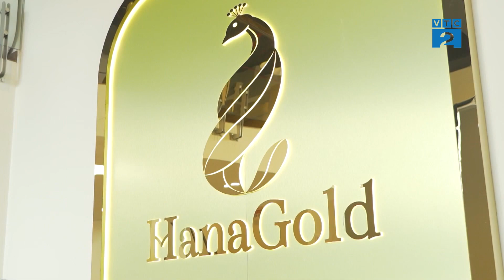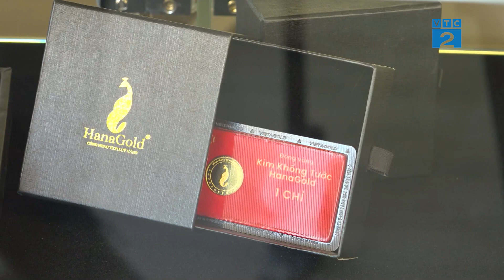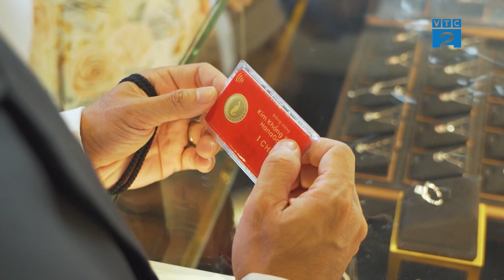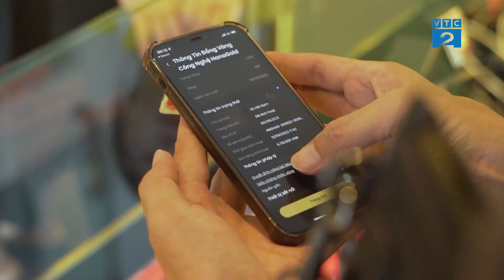[Góc nhìn Người tiêu dùng] Xu hướng chuyển đổi số trong kinh doanh Vàng Trang Sức - HanaGold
Theo Forex Suggest, Việt Nam là quốc gia có nhu cầu vàng, trang sức tăng mạnh nhất thế giới năm 2022, tăng 51% so với năm 2021. Với tiềm năng lớn như vậy, kinh doanh vàng, trang sức kết hợp với công nghệ 4.0 giúp đẩy mạnh doanh thu nền tảng trực tuyến và nâng cao trải nghiệm khách hàng được xem là xu thế thay đổi tất yếu trong thời điểm hiện nay. Vậy mô hình kinh doanh kết hợp này có điểm gì đặc biệt? Nó đem lại lợi ích gì cho người tiêu dùng và các doanh nghiệp kinh doanh vàng, trang sức?
Khởi nghiệp từ đổi mới sáng tạo trong lĩnh vực vàng bạc đá quý, HanaGold được biết đến là đơn vị tiên phong ứng dụng thành công công nghệ 4.0 vào quản lý và kinh doanh vàng, trang sức. Một trong những mô hình nổi bật của đơn vị này phải kể đến đó là app HanaGold – một ứng dụng giúp khách hàng mua bán, trao đổi và tích lũy vàng tiện lợi hơn, an toàn và không mất nhiều thời gian chỉ với vài thao tác. Với ứng dụng này, HanaGold đã thành công giúp cho hàng triệu người dân Việt Nam sở hữu vàng một cách dễ dàng, ngay cả với thu nhập thấp.
Bên cạnh app HanaGold, giải pháp vàng định danh chủ sở hữu với sự ứng dụng công nghệ NFC vào sản phẩm chủ lực Đồng vàng kim khổng tước cũng là mô hình chuyển đổi số đặc biệt của HanaGold giúp khách hàng dễ dàng truy xuất thông tin sản phẩm, nguồn gốc, chất lượng vàng, tránh mua phải vàng giả.